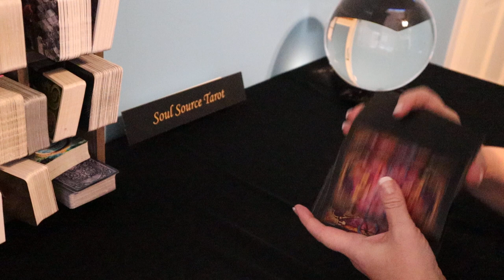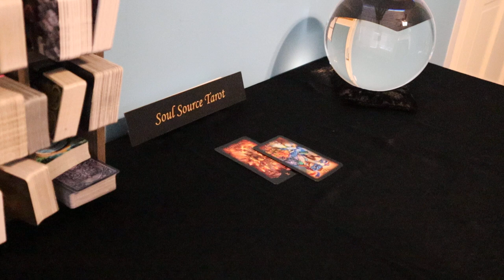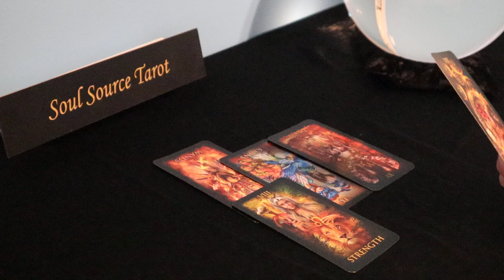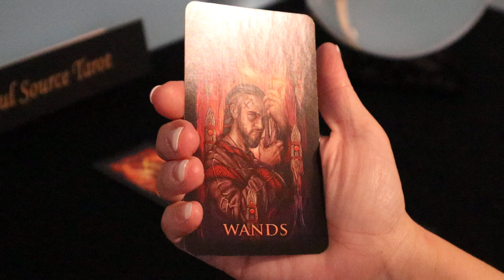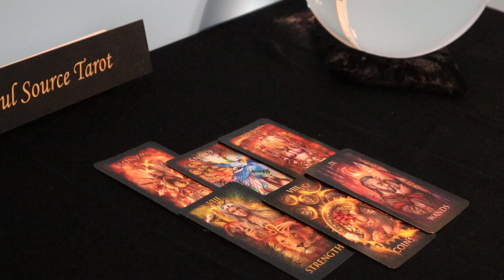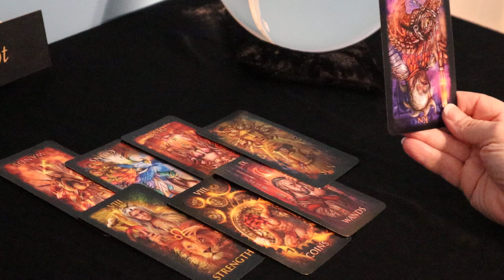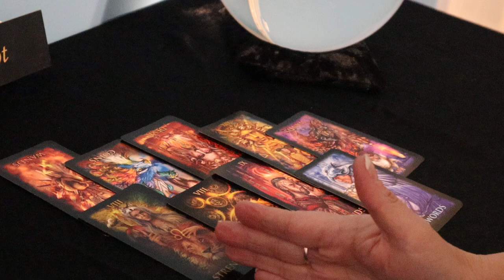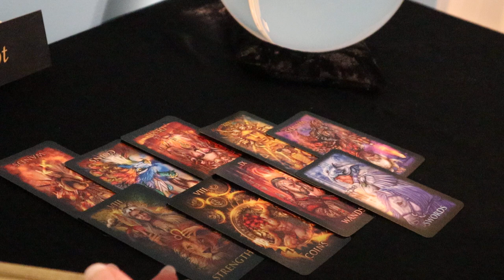The Daily Vibe ~ "Discipline" ~ Daily Tarot Reading